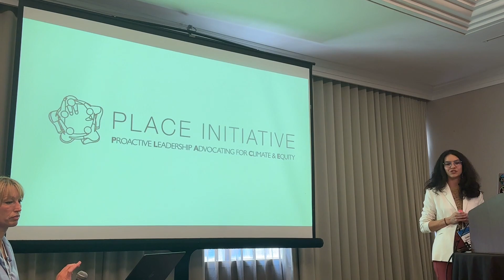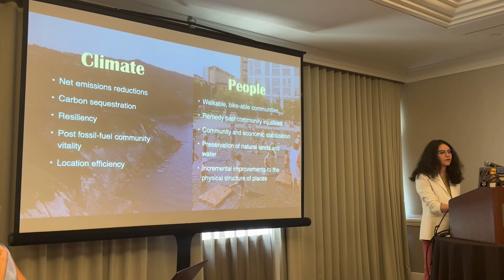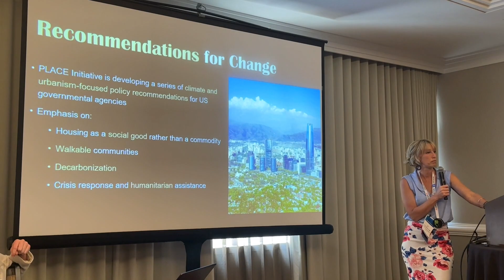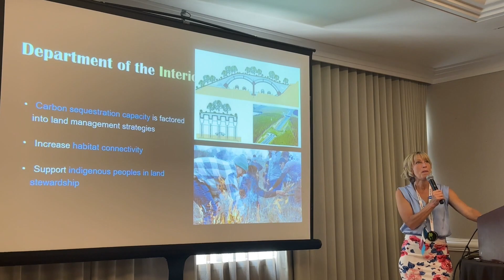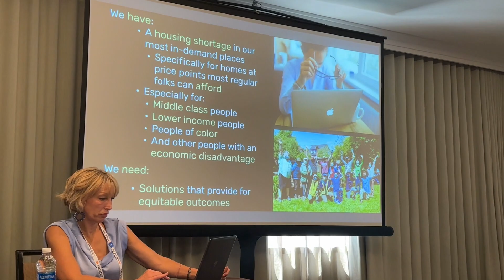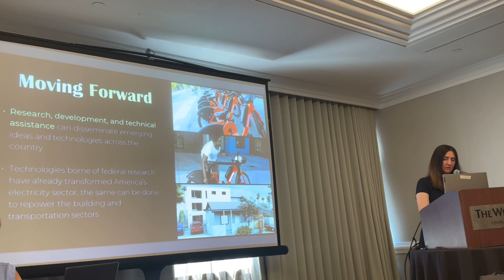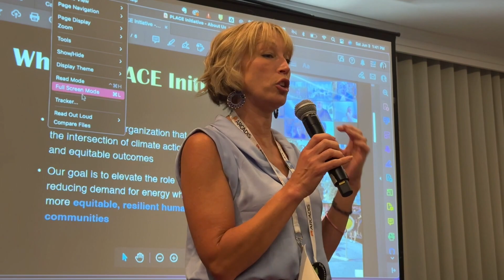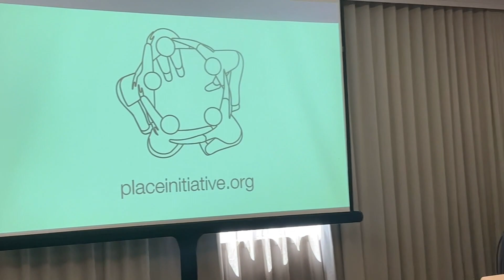PLACE Initiative Full Session CNU June 3, 2023